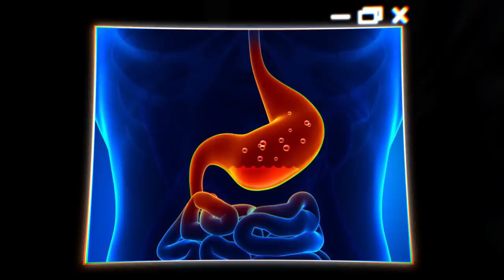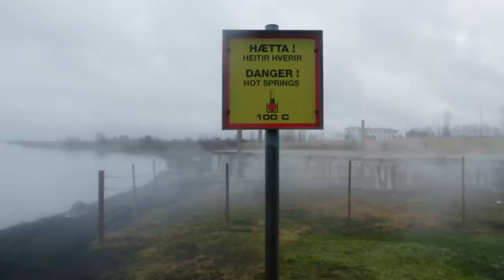What If You Don’t Stop a Mosquito?